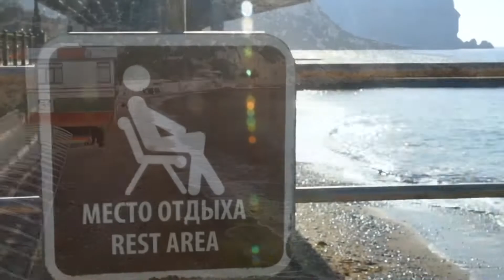Почти середина марта в Судаке, Новом Свете...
Продолжаем следить за Крымом, как приближается туристический сезон 2020, как наполняются набережные, как выглядит море, погодой и т.п.